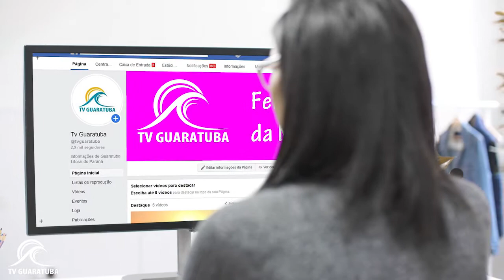TV Guaratuba - Homenagem dia da Mulher